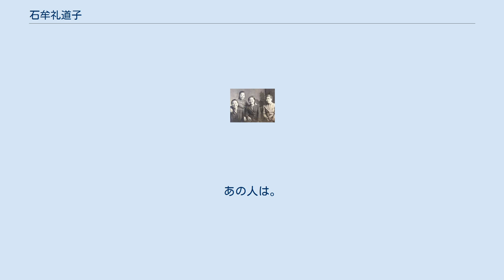石牟礼道子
石牟礼 道子（いしむれ みちこ、1927年3月11日（昭和2年） - 2018年2月10日（平成30年））は、日本の小説家、詩人、環境運動家。
 代用教師をしていたころ（1943年）右から2番目が石牟礼 石牟礼道子は1927年3月11日白石亀太郎（当時34歳）と吉田ハルノ（当時24歳）の長女として、熊本県天草郡河浦町（現・天草市）に生まれる。
父や祖父は石工であり、道子という名は道路が完成することを予祝して、家族全員が考えて、名付けられた。
三か月後には、葦北郡水俣町へ帰り以後そこで育つ。
1930年に水俣町栄町に引っ越す。
1934年に水俣町第二小学校に入学。
小学二年生の時に初めて小説を読む。
その時に読んだのは、中里介山の『大菩薩峠』であった。
二年生の終わりごろ、山を売っていた祖父が事業に失敗し、栄町の自宅が差し押さえられ、水俣川河口の荒神通称「とくとく村」に引っ越す。
水俣町立第一小学校に転校、舟で学校に通う。
1940年に年に小学校を卒業し、入学水俣実務学校（現 熊本県立水俣高等学校）に入学。
このころから歌を作り始める。
1943年に卒業し、佐敷町の代用教員錬成場に入る。
二学期より、田浦小学校に勤務する。
この頃、宮沢賢治の『雨ニモマケズ』を知り、深く感銘を受ける。
 1947年、教師の石牟礼弘と結婚し主婦となったが、生きにくさを感じ、結婚4か月目には自殺を図ろうとした。
翌年、長男の道生が生まれたことで、自殺を思いとどまるようになった。
 1956年短歌研究五十首詠（後の短歌研究新人賞）に入選。
1958年に谷川雁の「サークル村」に参加、詩歌を中心に文学活動を開始した。
 この頃、長男が入院した病院で「奇病」の存在を知り、強い衝撃を受けている。
 その後、熊本大学研究班が出した報告書に衝撃を受け、1968年、日吉フミコらとともに水俣病患者を支援する水俣病対策市民会議を立ち上げた。
 1969年には、「苦海浄土 わが水俣病」を発表し、大きな反響を得た。
この著作は熊日文学賞や第1回大宅壮一ノンフィクション賞に選ばれたが、いずれも受賞を辞退している。
 1986年5月には穴井太（俳人）の世話により句集「天」（天籟俳句会）を刊行。
 1993年、週刊金曜日の創刊に参画。
編集委員を務めたが手伝いをしただけである事を理由に2年で辞任している。
 2002年7月、新作能「不知火」を発表。
同年東京上演、2003年熊本上演、2004年8月には水俣上演が行われた。
 2018年2月10日午前3時14分、息子の通生、妹の紗子、姪のひとみ、道子の介護歴のある大津円が見守る中、パーキンソン病による急性増悪のため、熊本市の介護施設で死去。
90歳だった。
4月15日には送る会が開かれ、上皇后も参列し、「日本の宝を失いました」と道生に述べた。
 随想集、回想評伝が多く刊行され、再評価されている。
 田中優子は、「石牟礼さんはノーベル文学賞をとれるほど作家だったと思うのに、亡くなって残念だ」と述べている。
 石牟礼は、文筆活動のほかに水俣病に関する活動を行ってきた。
石牟礼自身は、「私は社会運動家ではなく、詩人であり作家です」と、活動家であることを否定している。
「日本のレイチェル・カーソン」や、「水俣病闘争のジャンヌ・ダルク」と呼ばれる。
 道子は、本を通読しない作家としても知られている。
 本の読み方もね、初めから終わりまでずっと読んだのは高群逸枝さんの『女性の歴史』ぐらいじゃないかな。
たいていは、真ん中読んで、うしろ読んで、初め読むみたいな、ね。
そういう読み方しかできないんです。
あの人は。
 — 米本 2019,32頁より引用 石牟礼道子全集 不知火 石牟礼道子詩文コレクション 主に詩歌集